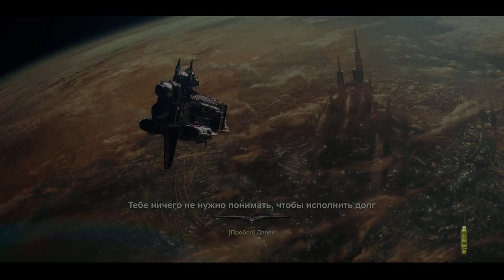Darktide - HL-16-11: Жилой блок "Дрейко" - Огрин - Т3: Злоба - I-III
= Содержание =
Карта: Жилой блок "Дрейко"
Задание: Расследование
Регион: Транзитный хаб HL-16-11, терминус "Разлом"
Особые обстоятельства: Убийственное задание I-III
Оперативник: Огрин Череполом
Сложность: Т3 - Злоба